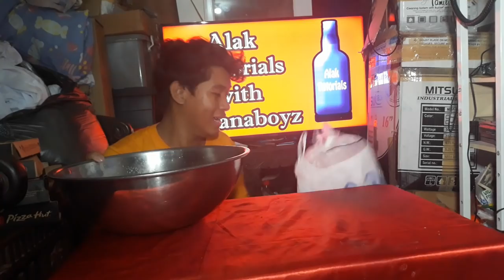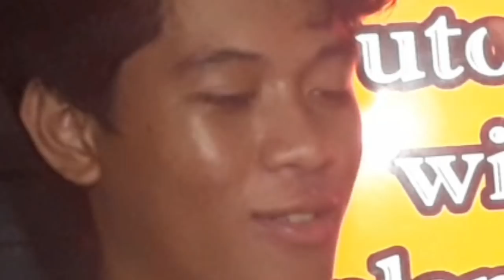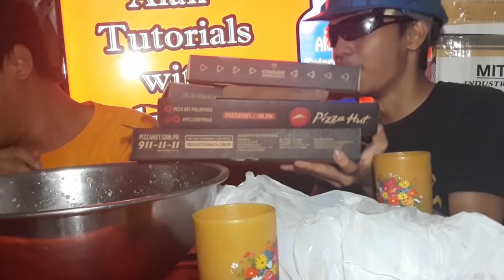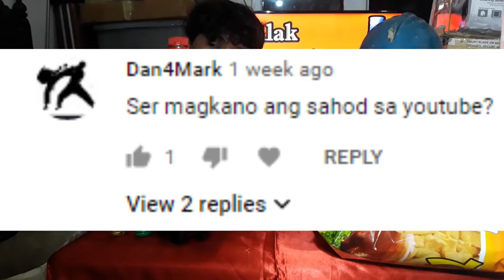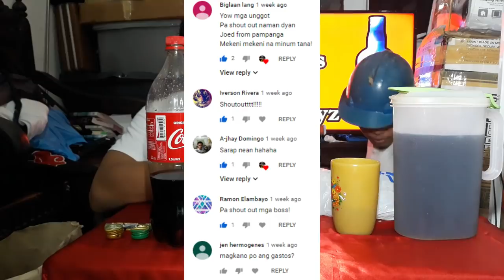Pinoy Cocktail MOTOR OIL MIX! (Red Horse & Coke) | Alak Tutorials 115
Alak Tutorials Episode 15

Ingredients:
Red Horse
Coke

GREENWICH & PIZZA HUT MUKBANG BUY 1 TAKE 1 (SINO MAS MASARAP?) | Mukbang With The Goys Episode 2

You maybe also looking for this words:

Gplanaboyz,
Kisay,
Red horse,
San Miguel Gin,
Ginebra,
Pinoy Gin,
Pinoy Gin mix,
Pinoy cocktails,
pinoy cocktail,
PINOY cocktails,
how to,
how to alcohol,
how to alcohol mix,
Alak,
Alak Tutorials,
Kisay Gin mix,
Shembot sa pinas,
pinoy cocktails,
GIN GALAXY,